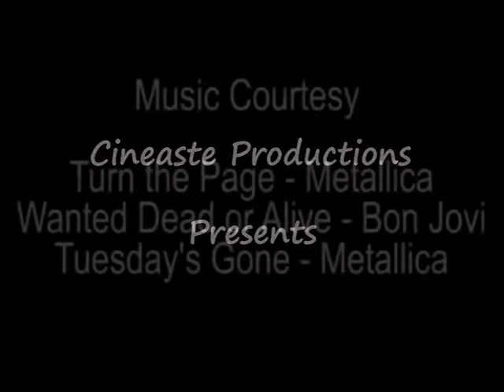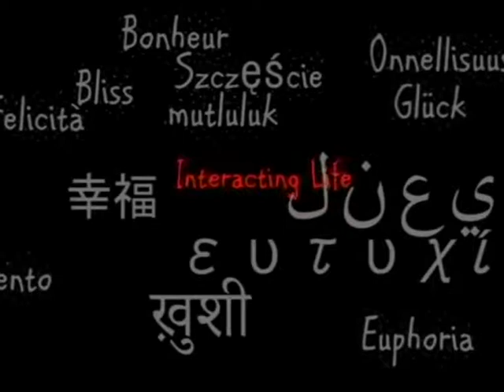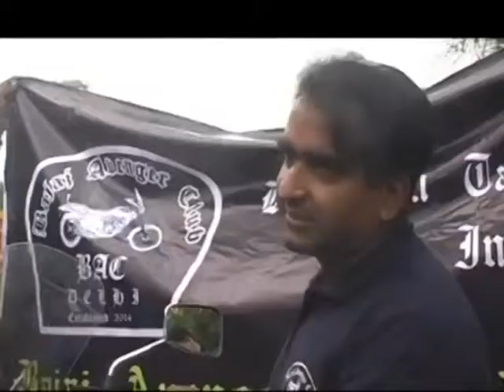Documentary Interacting Life